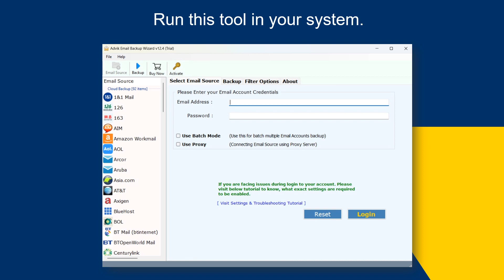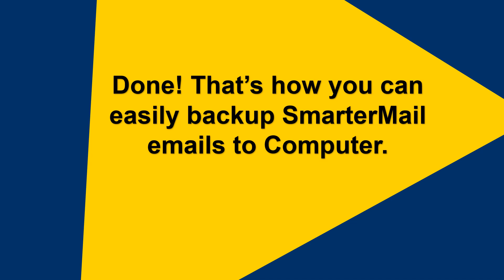How to Backup SmarterMail Emails to Computer? Complete Guide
Are you looking for a solution to backup SmarterMail emails to Computer? If yes then download and install Advik Email Backup Wizard on your system. The software is specially designed to download SmarterMail or other email service mailboxes.

The software has various saving options that enable you to save SmarterMail emails into PST, PDF, MBOX, and 25+ file formats. It preserves data integrity and folder hierarchy during the backup process.

Steps to Backup SmarterMail Emails to PC
1. Run this tool on your system.
2. Choose SmarterMail and enter its login credentials.
3. Select required mailbox folders.
4. Choose a saving option.
5. Browse target location and press Backup.

Done! That's how you can easily save SmarterMail mailbox to PC/Computer/Hard Drive.